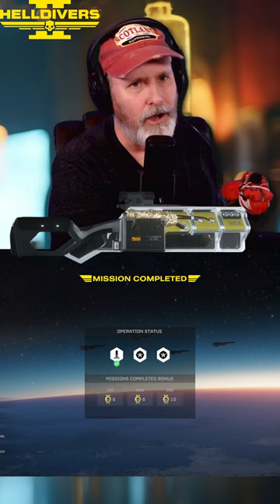Shorts Live - Diving for Democracy in Helldivers 2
Playing Helldivers 2 with the community!

Follow me on these socials for more!